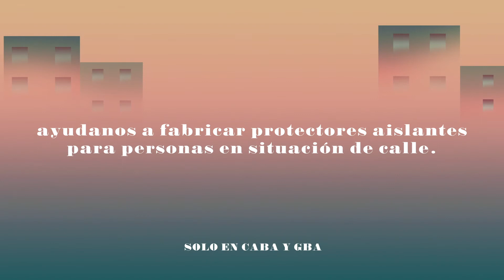"ElOtroFrio" - Consejo Publicitario Argentino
Ficha Técnica:
Anunciante: Consejo Publicitario
Agencia: Mccann Buenos Aires
Director General Creativo: Juan Pablo Curioni
Director de Produccion: Federico Salday
Director de Cuentas: Nicolás Saubidet
Equipo de Estrategia Digital: Sofia Laperne, Ailin Davoli
Equipo Creativo: Gustavo Benedetto, Carla Godoy, Angel Castiglia, Fernanda Girard
Productora: Craft Buenos Aires
Ilustraciones: Chini (Youaresooverrated)
Animación: Cristian Rossi
Banda Musical: Indigo Music Design
Locutor: Marco Tiraboschi
Responsables por el Anunciante: Mariano Pasik, María Alvarez Vicente, Myriam Mihkelson, Florencia Luque, Luciano Caridi.